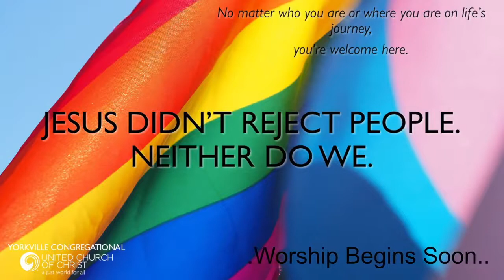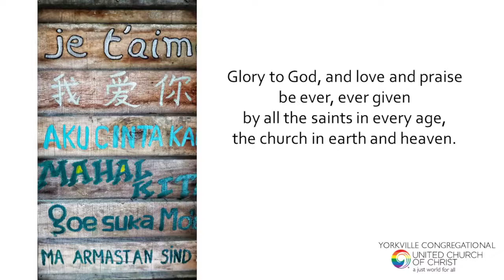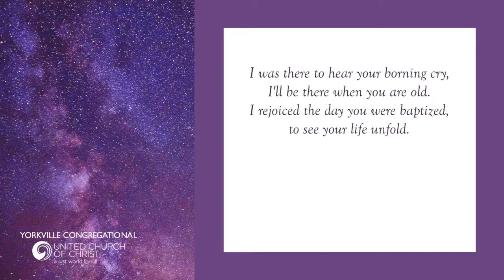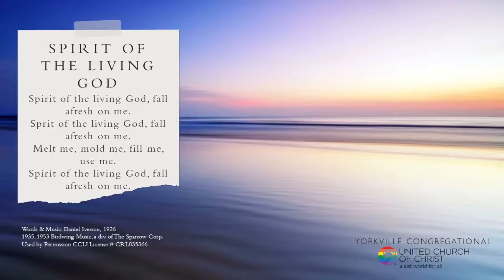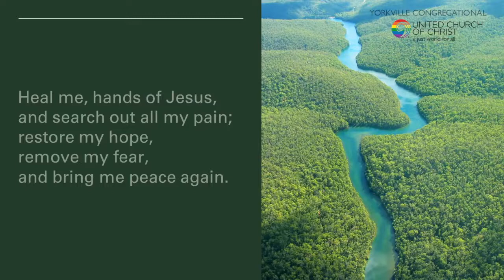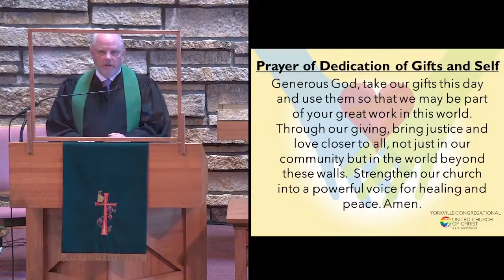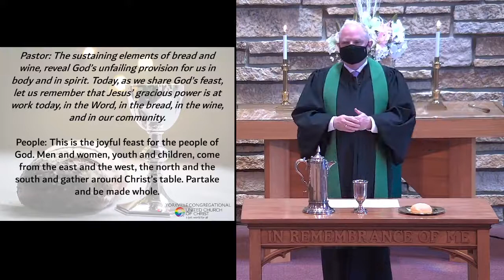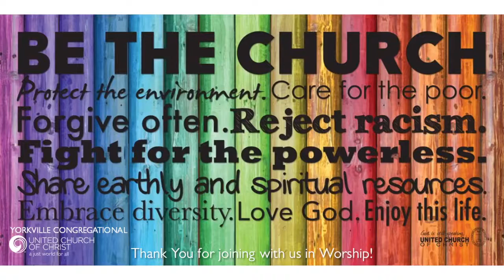09 05 2021 Sunday Worship Service with Communion with Pastor Tim Rhodes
ALL are Welcome to Worship Here at Yorkville Congregational United Church of Christ!

If you enjoyed our service, please consider donating at: \